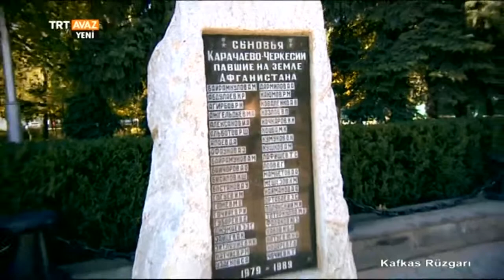Kafkas Rüzgarı (Karaçay Çerkes Özerk Cumhuriyeti / Şehitler Anıtı)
Kafkas Rüzgarı, Karaçay Çerkes Özerk Cumhuriyeti'nde 2. Dünya

Savaşı kahramanları anısına yapılmış anıtı sizler için görüntüledi.